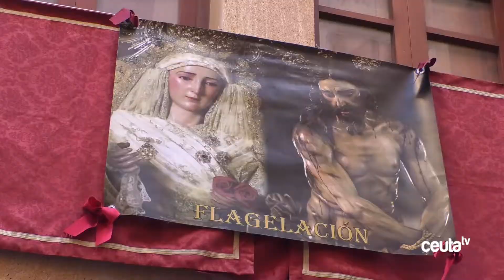Flagelación y Caridad vuelven a lucir sus mejores galas en un Miércoles Santo para el recuerdo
La hermandad de la Flagelación ha vuelto a hacer vibrar a los ceutíes en un Miércoles Santo para el recuerdo. Desde primera hora de la tarde, centenares de personas se han concentrado en las inmediaciones de su Oratorio, en la calle Teniente Pachecho, para disfrutar de una de las salidas más espectaculares de la Semana Santa de nuestra ciudad, en la que la emoción ha estado a flor de piel tras dos años sin poder procesionar a causa de la pandemia,